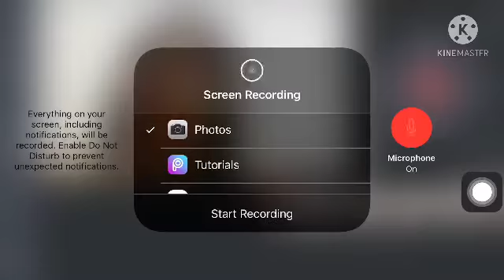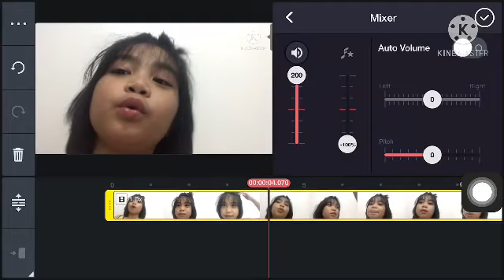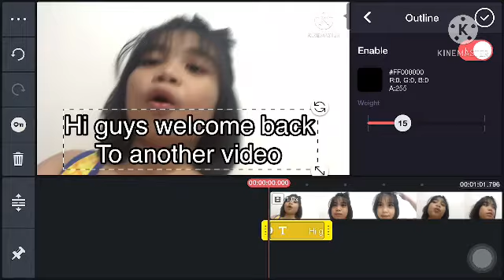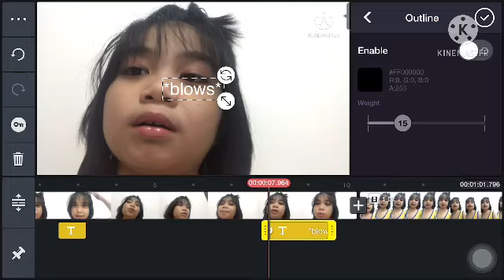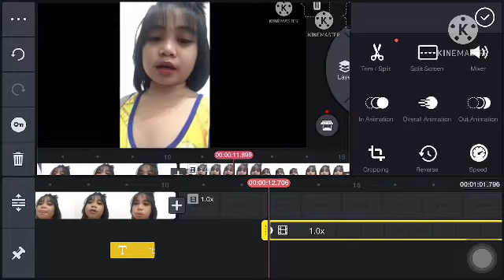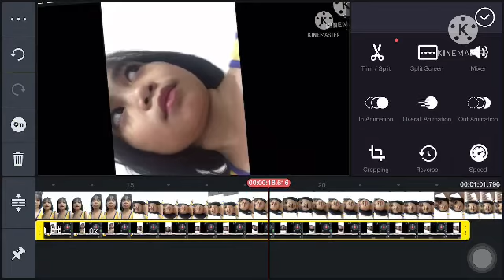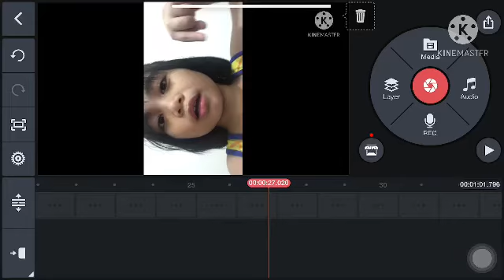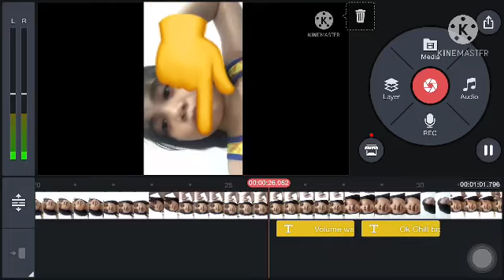How I edit MY Youtube Videos